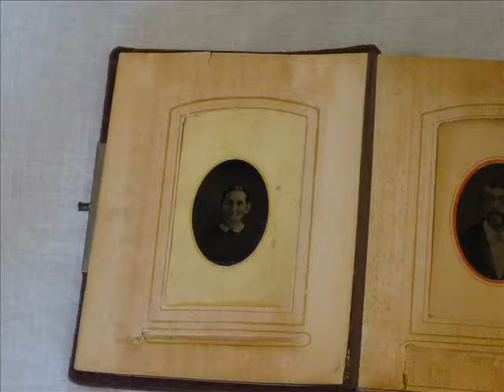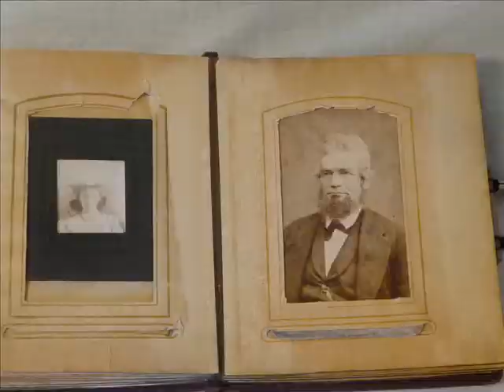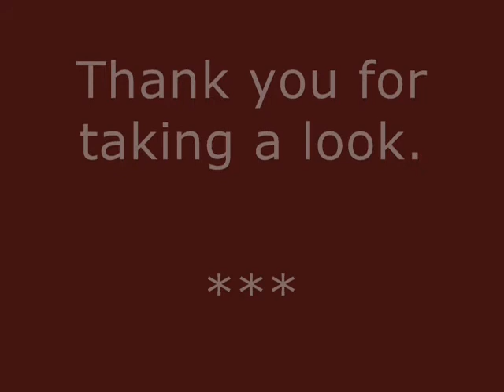Tintypes, CDV's & Early photos in a Velvet-bound album.wmv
SOLD! 6 Tintype photographs, 7 CDV's (carte de visite),  6 very early photographic prints plus one twentieth century snap-shot take you on a historical tour mainly from the late 1860's through the 1890's. These images illustrate the Victorian Era as interpreted by one family of the American western reserve.